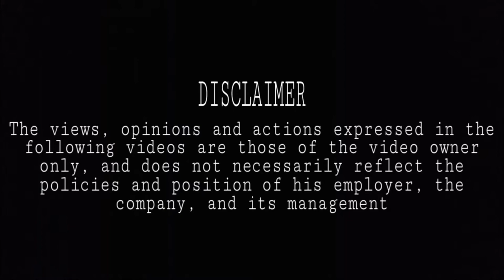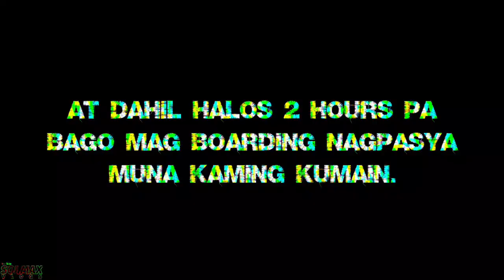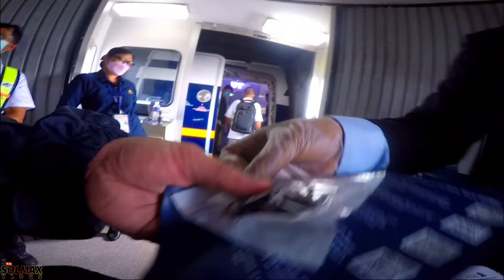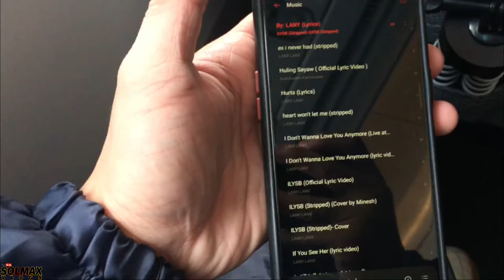Sampa nanaman sa BARKO | Seaman Vlog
SOLMAX VLOGS

Gears:

Iphone 6s
Senda Mic MM1

ILYSB LANY STRIPPED COVER
You I Soyb - Amine Maxwell
Name of the Child - Motions
A Story Everybody Knows